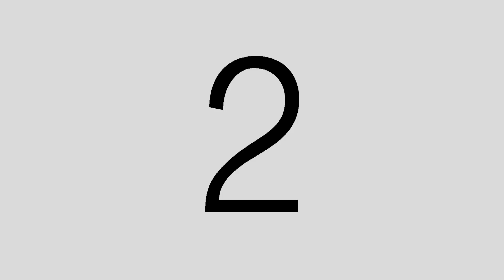VENUS 2 | "Here Comes The Pizza!"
We drop the ball and pull up to Venus II in Marshfield. We were supposed to go to Venus III!

Venus II - Marshfield, MA